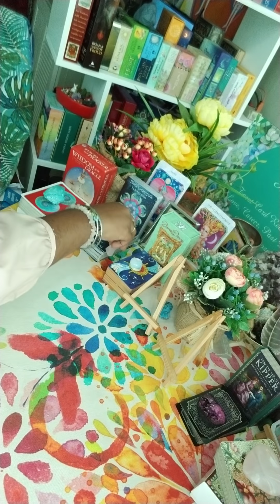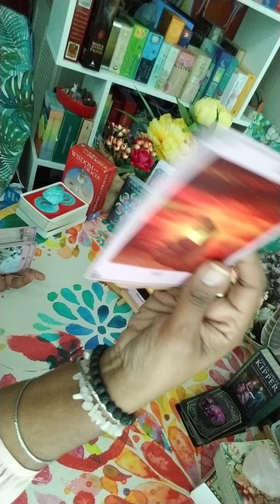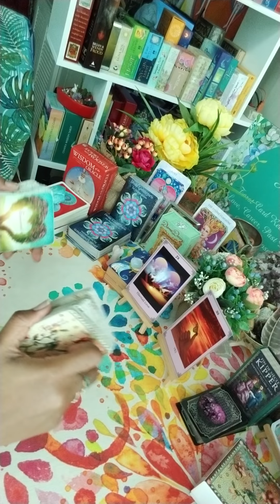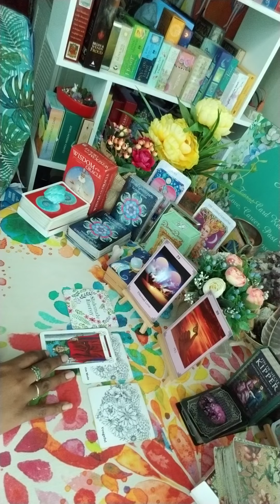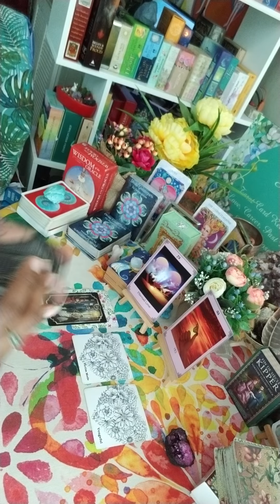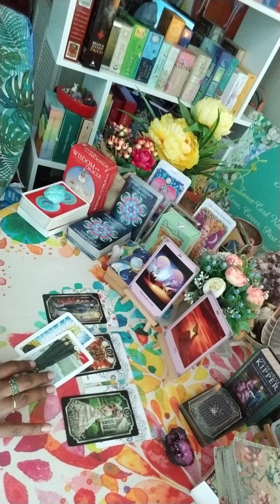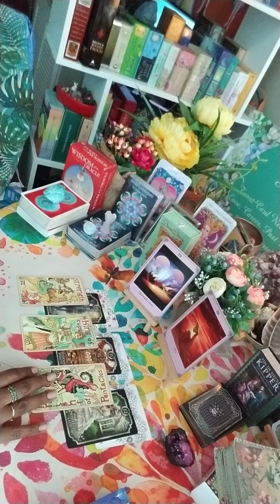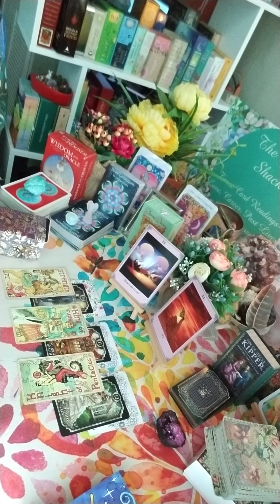AQUARIUS July 2020- This is an Eternal Love. In ext. I wanna talk to you but I'm afraid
1. Twin Flame/ Soulmate Reading- $44.44

2. Third Party Reading- $44.44

3. Twin Flame/ Soulmate Reading with Third Party Reading Combo- $66.66

4. Twin Flame/ Soulmate Reading with Karmic Reading and Messages from their Higher Self plus advice for your healing- $88.88

5. Past Life Reading- $55.55

6. Love Reading- $55.55

7. What’s Coming in Love- $44.44

8. Career Reading- $44.44

9. Life Purpose Reading- $44.44

10. Pet Tarot Reading- $44.44

11. Personal Luvers Speak Conversation- $44.44 for 20 mins and $11.11 every additional ten minutes